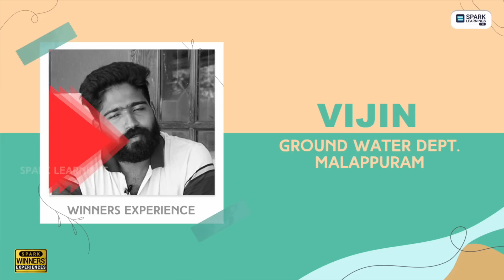അമൂല്‍ ബേബി റോക്കി ഭായി ആയ കഥ | Winners' Experience | Kerala PSC | Govt Job | Spark Learnings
സ്പാർക്ക് ലേർണിംഗ്‌സിന്റെ കോഴ്‌സുകളിൽ
ജോയിൻ ചെയ്യാനും വളരെ കുറഞ്ഞ ചെലവിൽ
വിജയകരമായി PSC പരീക്ഷയെ മറികടക്കുവാനും
ഇപ്പോൾ തന്നെ ടോൾ ഫ്രീ നമ്പറിലേക്ക് വിളിക്കു